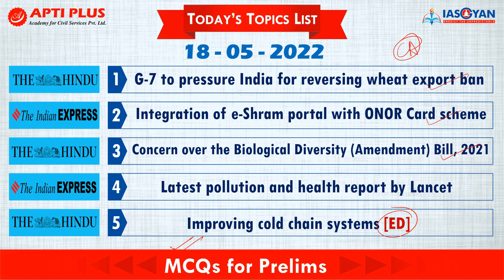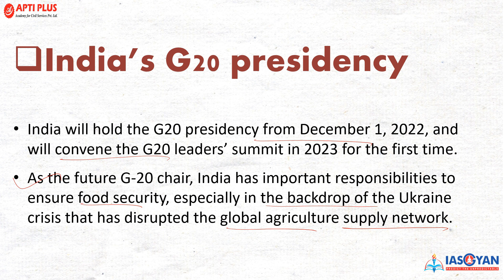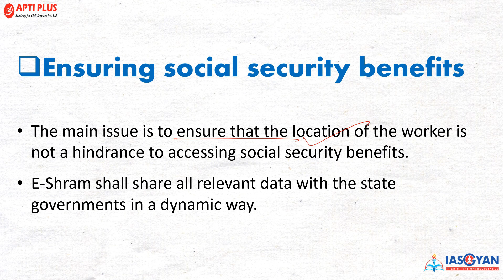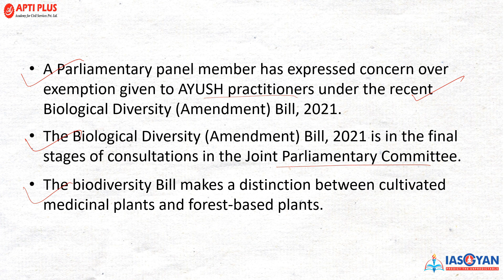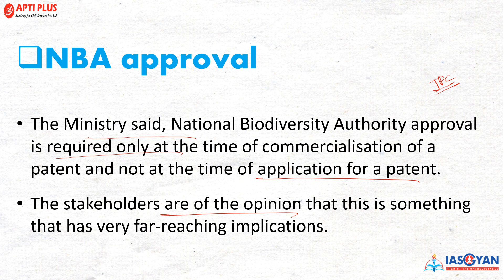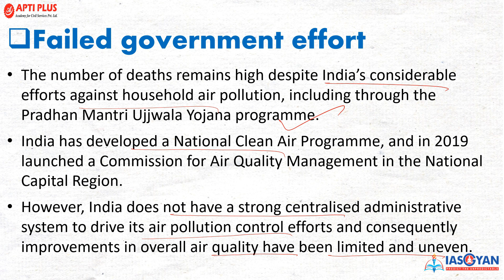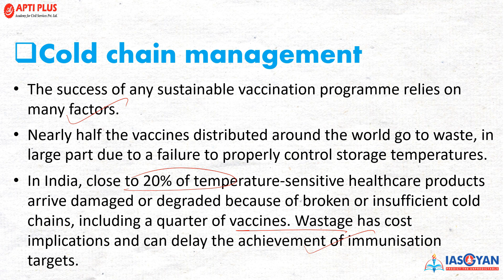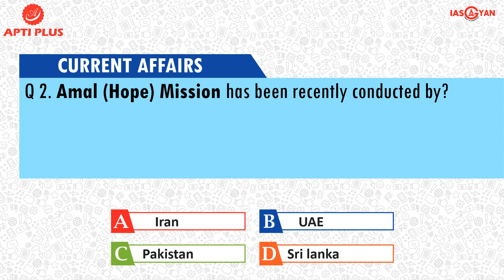DAILY NEWS ANALYSIS II 18 MAY 2022 II { G-7 to pressure India for reversing wheat export ban }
Link for Pdf Content -

G-7 to pressure India for reversing wheat export ban

Recently, India has announced a ban on wheat exports with immediate effect as part of measures to control rising domestic prices.

After India banned wheat exports, G7 nations condemned India's decision as German agriculture minister said it "would worsen the crisis"

Indian officials had said earlier the wheat ban was implemented due to unregulated exports which had led to increase in prices.